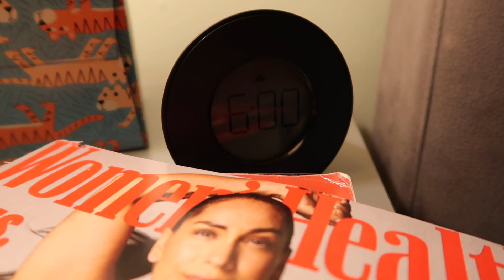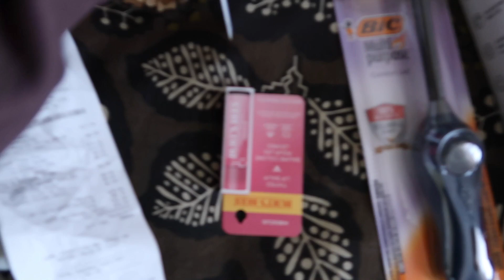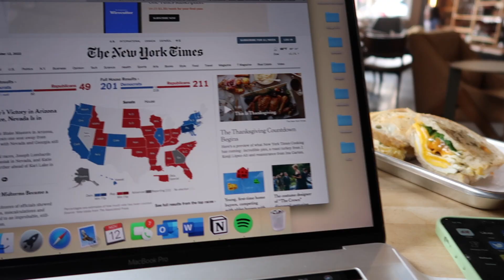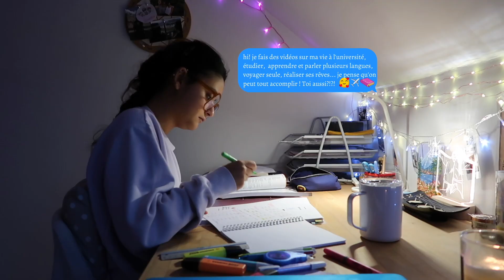un weekend dans ma vie aux Etats-Unis 🇺🇸✈️ (USA vlog)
Hi friends! J'ai déménagé aux USA. J'habite à Atlanta, en Géorgie, dans le sud-est des Etats-Unis. Je trouve peu de temps pour youtube, cette vidéo date de novembre 2022 mais j'ai filmé beaucoup de vidéos que je dois éditer et poster!!! Si ça t'intéresse de suivre mes aventures ici, reste dans le coin! Bisous 🌈✨🧡🇺🇸✈️

💌 prochaine vidéo : un roadtrip aux USA 🇺🇸

🌷 3 choses pour lesquelles tu es reconnaissant.e aujourd'hui?
🌷 what are 3 things you're grateful for today?

Passe une bonne journée & crois en toi et tes rêves!!
xx Gaëlle 🧡

F.A.Q.
Age? - 22
Your nationality? - Belgian
Where have you lived in the past? – Belgium (birthplace), California, Arizona, Minnesota, Fiji Islands, Berlin, Atlanta
What are you studying? – Political Science (SciencePo)
What languages do you speak? – French, English, Dutch, German, currently learning Russian & Turkish

GAËLLE TACAL : Languages, Solo Traveler, Dream Chaser 🧡
Abonne-toi si tu veux apprendre des langues, voyager avec moi, réussir académiquement et partager des moments ensemble → bienvenue! je suis tellement heureuse que tu sois là. ici on partage un espace motivant, lumineux, joyeux, utile et éducatif. Partons à l'aventure ensemble... et n'oublie pas, tu es sans limites et tu peux tout accomplir! ;) ♡